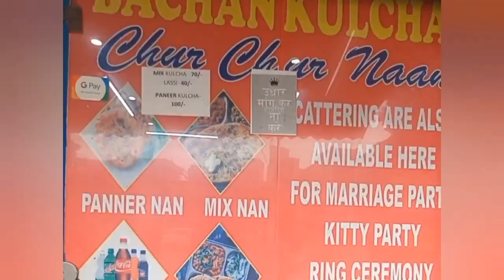Kathua Famous Bachan Amritsari Kulcha / Naan ll Shahidi Chowk l Kathua City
Kathua Famous Bachan Kulcha l Amritsari Naan ll Shahidi Chowk l Kathua City

Amritsari Kulcha - A Amritsari Naan